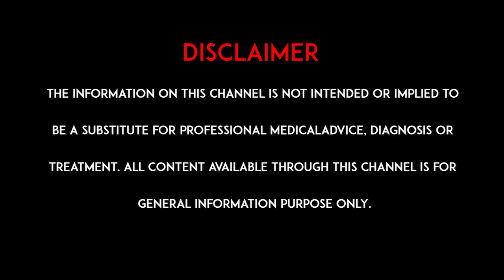ఊపిరితిత్తులకు క్యాన్సర్ వచ్చిందని ఇలా కనిపెట్టండి l Lung cancer Problems | KIMS-SUNSHINE Hospitals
Dr. K. Shirish Kumar, expert in Pulmonary Medicine and Associate Consultant Pulmonologist & Sleep Medicine at KIMS-SUNSHINE Hospitals, Begumpet, provides valuable insights on identifying lung cancer. Learn about the key signs and symptoms that may indicate this condition. Early detection is crucial for effective treatment. For personalized guidance and expert consultations, reach out to our specialists at 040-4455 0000 Prioritize your lung health today!

Metro Pillar No C1327, Beside Jamia Masjid, Prakash Nagar, Begumpet, Hyderabad, Telangana 500003